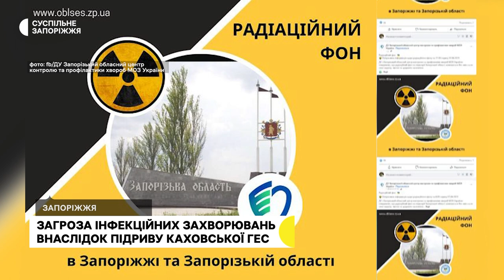Обміління Каховського водосховища: потенційні загрози для Запорізької області | Прифронтове інтерв’ю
Обміління річки Дніпро, Каховського водосховища, а також інших річок почалося у Запоріжжя та області внаслідок підриву Каховської ГЕС. Рівень води стрімко падає, а на берег подекуди викидає мертву рибу. Деякі населені пункти регіону можуть залишитися без питної води. Через це в області можуть поширюватися інфекційні хвороби, які саме та що зараз робити розповів в інтерв'ю Маргариті Галіч заступник гендиректора з досліджень фізичних та хімічних факторів обласного центру контролю та профілактики хвороб Дмитро Макаров.